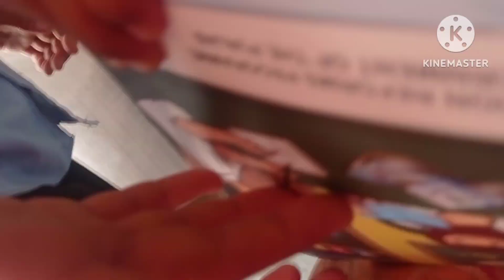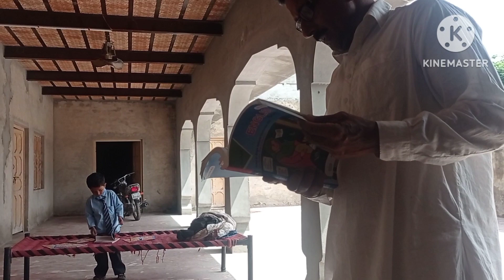Khushi ke mauka per yah to banta hai